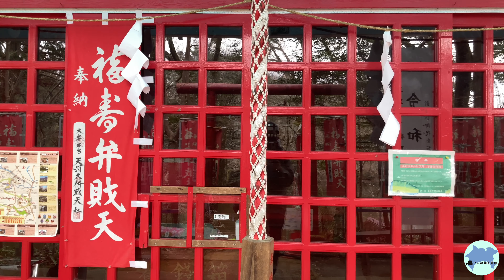神奈川県秦野市 秦野福寿弁財天社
ご祭神：市杵島姫命
ご利益：芸事上達・音楽・技芸・弁舌・金運

ロゴ無しの動画は下記URLからダウンロードできます。

【ロゴ無し動画をご利用いただく際のルール】
１．商用・非商用問わずご利用いただけます
２．動画の編集等の改変は自由です

３．下記事項は禁止しております
・動画の二次配布
・動画自体をそのまま自己の作品として公表すること
・何らかの違法行為に関わる利用
・公序良俗に反する目的での利用

４．動画の利用により生じた第三者とのトラブルについて当チャンネルは一切責任を負いません
５．この規約は予告なく改訂する場合があります
７．動画を利用された方は本規約にご同意いただいたものとみなします

ヨコVer.

タテVer.